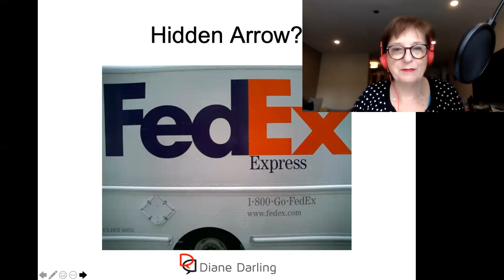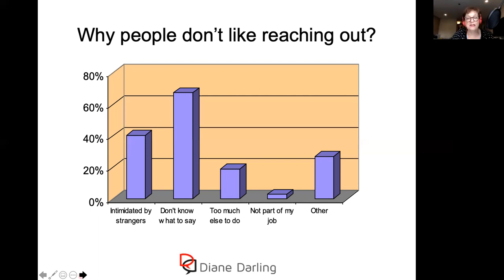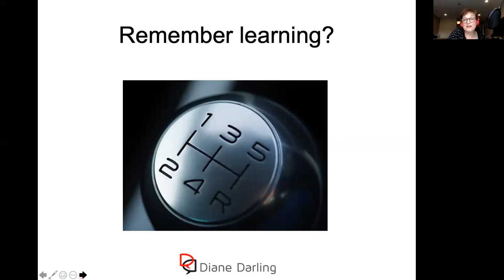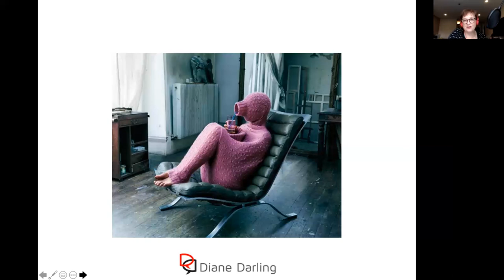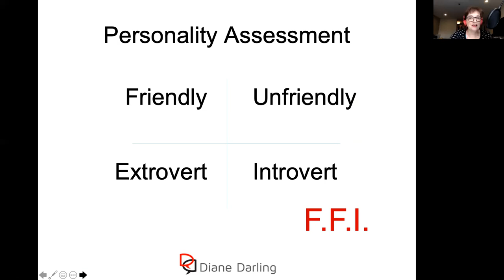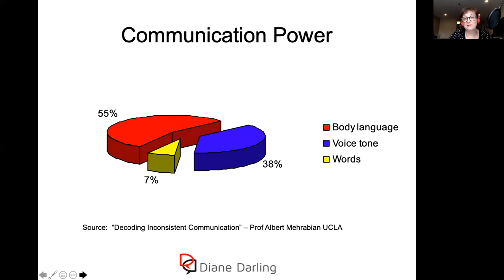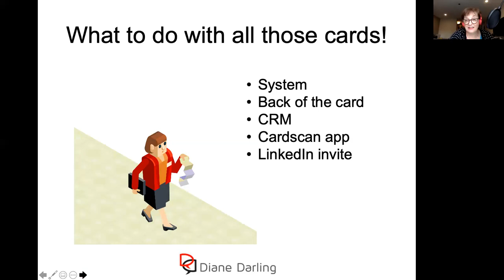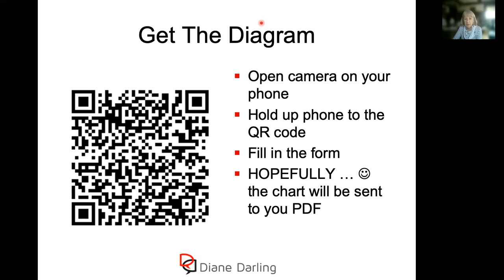Staying Connected: How You Can Build Relationships That Matter for Work and Beyond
In this informative and engaging program, you will hear strategies to help you make connections that are productive for you both professionally, and personally. Especially during these trying times, it's more important than ever to have quality relationships.

These help you build a book of business, make an impact in your community and most importantly, take care of yourself.

Presenter Bio
Diane Darling, has spoken at Yale Law School, Harvard Law School, Center for Women in Law, ABA, as well as many firms, and bar associations. She is the author of Networking for Career Success and the Networking Survival Guide. Her painfully shy grandfather was a partner in Chicago and taught her the art of small talk, and how to talk to strangers.